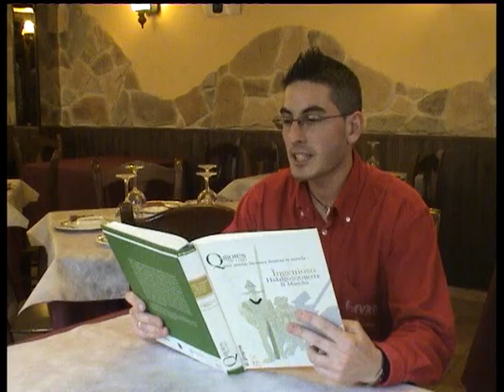El Quijote - Lector 97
El Quijote leído en Viveiro (Lugo) España Abellalbo O colmo de Nos

José Antonio Abella Albo